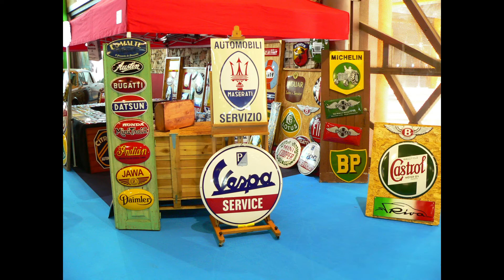Bilshow 2018, Jesper Mølbach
Retro Bil & Motorcykel Show i Málaga 26. Januar 2018